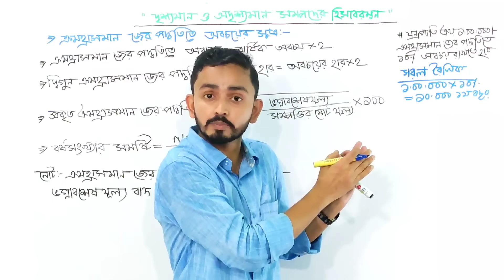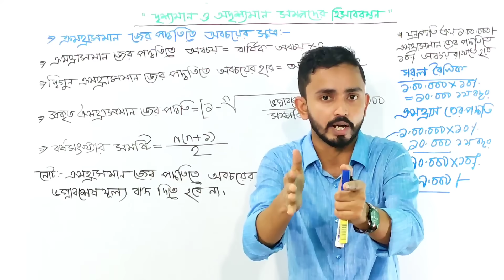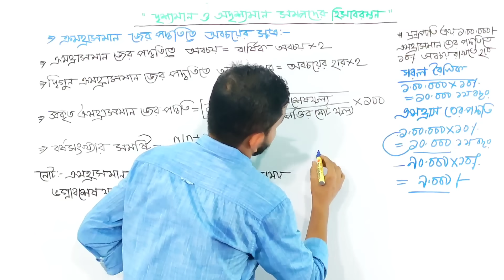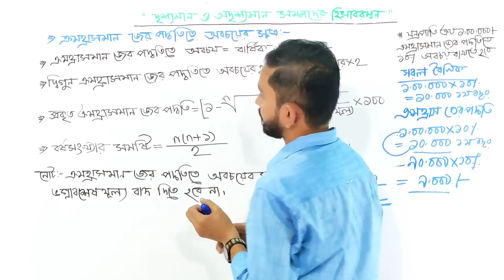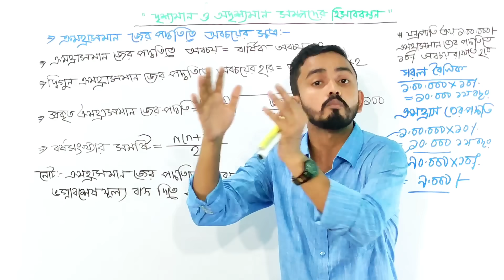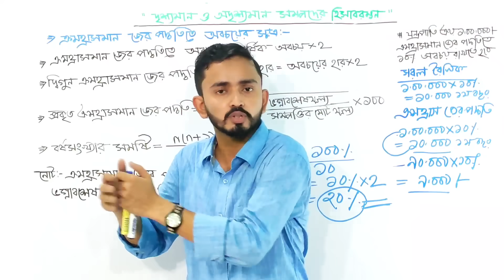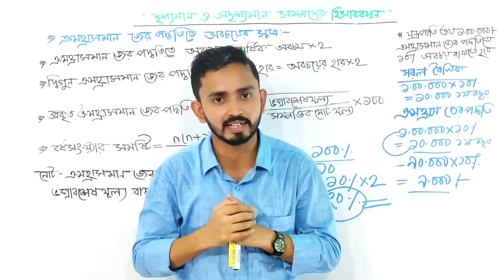HSC Accounting 1st Paper Chapter 8 - Part.2 (ক্রমহ্রাসমান জের পদ্ধতি ) || Class 11-12 Accounting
HSC Accounting First Paper Chapter - 8 ( দৃশ্যমান ও অদৃশ্যমান সম্পদের  হিসাবরক্ষণ ) || (Part.2) -ক্রমহ্রাসমান জের পদ্ধতি ||  Class 11-12 Accounting || Class XI-XII Accounting

আজকের আলোচনার মূল বিষয় হচ্ছে,  দৃশ্যমান ও অদৃশ্যমান সম্পদের হিসাবরক্ষণ এবং ক্রমহ্রাসমান জের পদ্ধতিতে অবচয় নির্ণয়ের সূত্র..|

অবচয়ঃ স্হায়ী সম্পওির ব্যবহার জনিত ক্ষতিকে অবচয় বলে
১। সম্পওির মোট মূল্য=  সম্পওির ক্রয়মূল্য + অতিরিক্ত সকল খরচ
২। প্রস্তুক মূল্য = সম্পওির মোট মূল্য - পুঞ্জীভূত অবচয়
৩। অবচয় যোগ্য মূল্য = সম্পওির মোট মূল্য - ভগ্নাবশেষ মূল্য

দৃশ্যমান ও অদৃশ্যমান সম্পদের হিসাবরক্ষণ